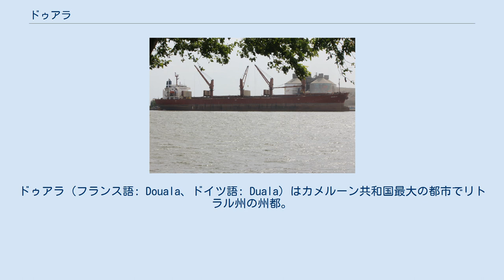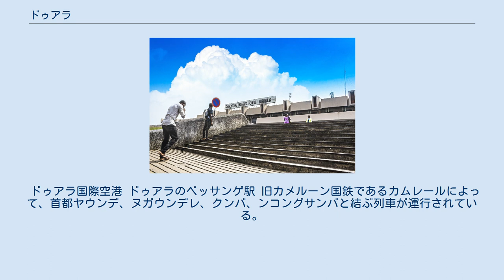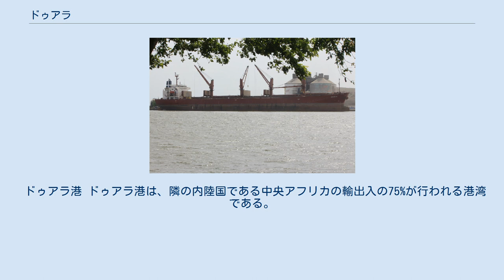ドゥアラ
ドゥアラ（フランス語: Douala、ドイツ語: Duala）はカメルーン共和国最大の都市でリトラル州の州都。
 大西洋のギニア湾に面し北西には4070mのカメルーン山が聳えている。
 首都のヤウンデとは道路と鉄道で結ばれている。
 1472年、ポルトガル人が建設し、奴隷貿易の中心として発達した。
 1884年、グスタフ・ナハティガルがドゥアラにドイツの旗を立てドイツ保護領と宣言した。
 第一次世界大戦後1919年以降は、フランス領カメルーンに属した。
 ドゥアラはギニア湾に面している。
ウーリ川の河口の両岸に都市が広がり、左岸と右岸（ボナベリ）はボナベリ橋によってつながっている。
ウーリ川に架かる第2の橋（2e pont sur le Wouri）が開通している。
 ケッペンの気候区分で熱帯モンスーン気候(Am)に区分される。
 ドゥアラ市とその周辺の地域ではバンツー語族に属するドゥアラ語が使われる。
カメルーンの公用語であるフランス語、英語も広く使われている。
 カメルーン国内で商業上もっとも重要な都市である。
 空港（ドゥアラ国際空港）や港もあり、運輸上の中心であると共にチャドからの輸送の中継地でもある。
 ドゥアラ国際空港 ドゥアラのベッサンゲ駅 旧カメルーン国鉄であるカムレールによって、首都ヤウンデ、ヌガウンデレ、クンバ、ンコングサンバと結ぶ列車が運行されている。
 　トラム 市内交通トラムの建設計画があり、2021年以降に開業予定となっている。
 ドゥアラはカメルーンの他都市と繋がる道路網が建設されているが、ここ数年は政府による整備がなされず劣化している部分も多い。
ドゥアラ市内の道路については改修の努力が進んでいる。
 ドゥアラ港 ドゥアラ港は、隣の内陸国である中央アフリカの輸出入の75%が行われる港湾である。
近年、ドゥアラ港沖では海上犯罪が多発している。
 ドゥアラをホームとするサッカークラブがある。